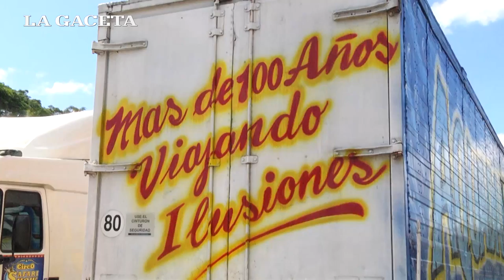Cinco generaciones que nacieron y crecieron en un circo